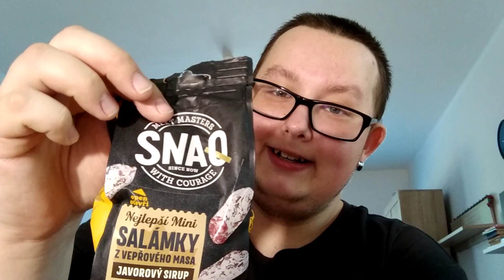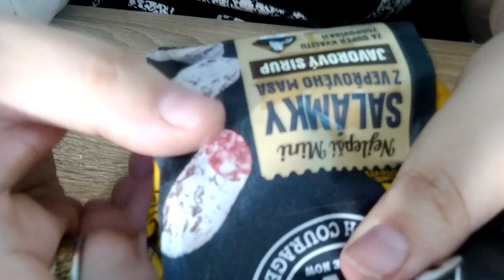Ochutnávka Salami SNAQ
Jak může chutnat něco, co obsahuje dvojnásob masa než váží samotný výrobek?